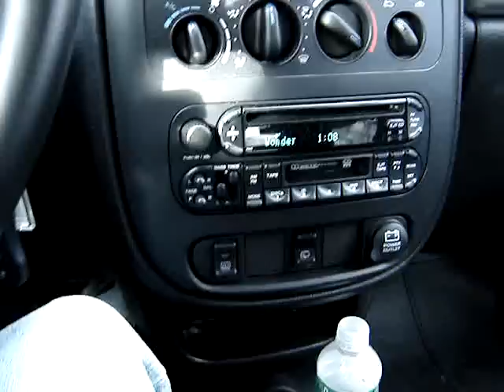Massachusetts Highway - USA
495 road to Milford